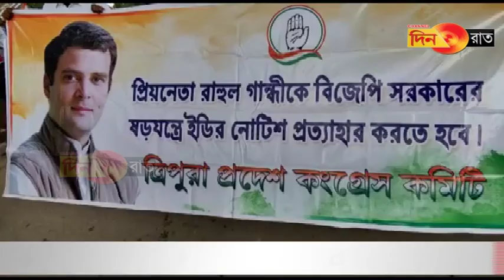ED office bwskango tungphwlama phunuklaikha Congress